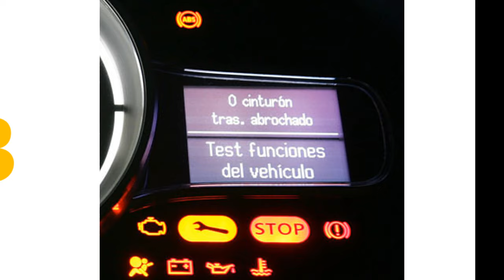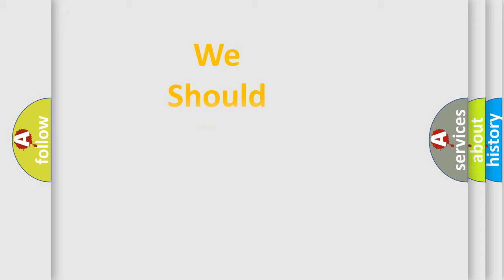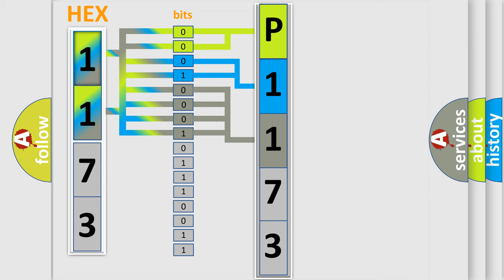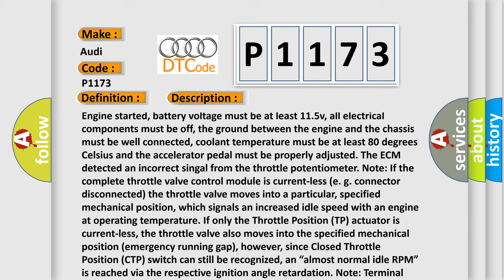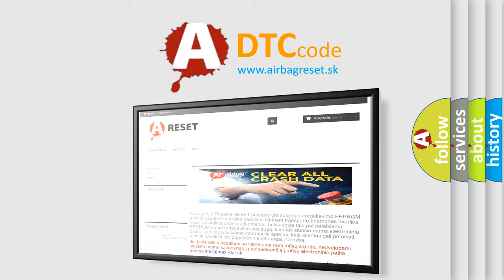DTC Audi P1173 Short Explanation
Contents:
0:21 Basic DTC analysis according to OBD2 protocol standard.
1:48 Insight into programming
2:58 A diagnostically understandable description of the Diagnostic Trouble Code
3:05 Basic error definition

Make:
Audi
Code:
P1173
Definition:
Throttle Actuation Potentiometer Sign.2 Signal Too High
Description:
Engine started, battery voltage must be at least 11.5v, all electrical components must be off, the ground between the engine and the chassis must be well connected, coolant temperature must be at least 80 degrees Celsius and the accelerator pedal must be properly adjusted. The ECM detected an incorrect singal from the throttle potentiometer. Note: If the complete throttle valve control module is current-less (e. g. connector disconnected) the throttle valve moves into a particular, specified mechanical position, which signals an increased idle speed with an engine at operating temperature. If only the Throttle Position (TP) actuator is current-less, the throttle valve also moves into the specified mechanical position (emergency running gap), however, since Closed Throttle Position (CTP) switch can still be recognized, an “almost normal idle RPM” is reached via the respective ignition angle retardation. Note: Terminal assignment at throttle control module is different in vehicles with and without cruise control. Characteristic: Steering column switch with operating module for cruise control.
Cause:
Throttle valve control module has failed
Throttle valve is dirty or damaged
Throttle valve is not in a closed position
Voltage supply of throttle valve control module is shorted or open